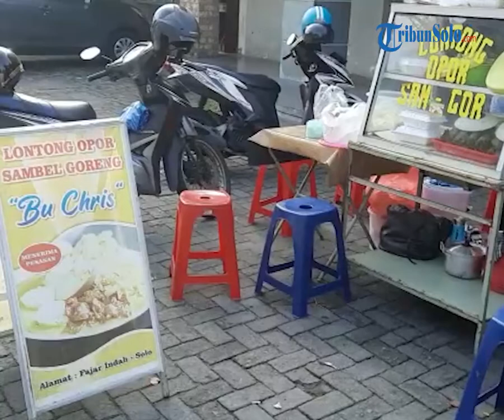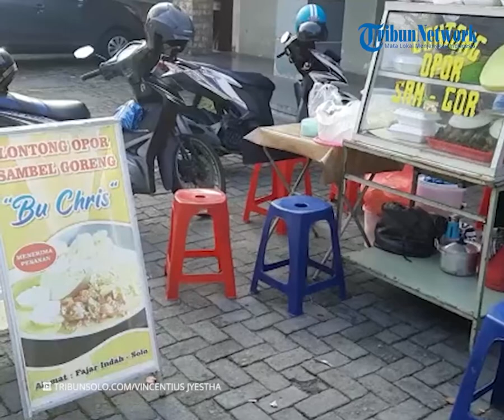Kuliner Enak di Solo: Lontong Opor Sambel Goreng Bu Chris, Bubuk Kedelai Jadi Pembeda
Laporan Wartawan TribunSolo.com, Vincentius Jyestha

TRIBUN-VIDEO.COM, COLOMADU - Kota Solo dan sekitarnya dikenal memiliki ragam kuliner yang bercitarasa enak dan murah harganya.

Salah satu yang wajib dicoba adalah Lontong Opor Sambel Goreng Bu Chris.

Sekilas, lontong opor yang dijual oleh Chris Triatmi (58) itu tak berbeda dengan lontong opor pada umumnya.

Isinya antara lain adalah lontong yang dipadukan dengan suwiran ayam.

Telor juga ditambahkan ke dalamnya bersamaan dengan krecek yang dipotong panjang-panjang.

Selanjutnya kuah opor dicampurkan ke bahan-bahan tadi, dan diakhiri dengan menambahkan bawang goreng.

Menu itu lantas disajikan dengan satu buah kerupuk udang.

Namun, ada pembeda. Chris menyediakan bubuk kedelai yang telah disangrai dan dihaluskan bersama dengan sedikit gula.

"Bedanya ya ini. Jadi semacam penyedap gitu. Akan menambah cita rasa," kata Chris, kepada TribunSolo.com, Rabu (25/5/2022).

Meski Chris merekomendasikan untuk menambahkan satu sendok bubuk kedelai itu di tiap porsi lontong opornya, namun semua dikembalikan kepada konsumen.

"Bisa ditambahkan satu sendok, dua sendok. Kesenangan masing-masing. Ada yang nggak mau juga," katanya.

Berjualan di kawasan kompleks Fajar Indah, Colomadu, Jawa Tengah, Chris sudah menjajakan menu tersebut sejak tiga tahun silam.

Tepatnya sejak Covid-19 mulai melanda.

Sebelumnya, Chris telah 15 tahun lamanya berjualan gudeg.

Perempuan asal Wonogiri ini menyatakan kesenangannya terhadap lontong opor, membuatnya ingin berganti menu jualan.

Akhirnya gudeg itu pun dialihkan kepada sang adik, dan ia mantap berjualan lontong opor.

"Karena saya suka sekali lontong opor, makanya saya jualan ini. Alhamdulillah malah jadi rezeki," katanya.

"Ini resep saya sendiri. Sekarang gudegnya diambil adik saya," tambahnya.

Dalam sehari dia bisa menjual hingga 100 porsi. Akhir pekan bisa lebih banyak lagi, antara 150-200 porsi.

Tribunners yang ingin menikmati Lontong Opor Sambel Goreng Bu Chris bisa menyambangi kawasan Fajar Indah Colomadu.

Chris berjualan tiap hari, mulai pukul 06.00 WIB sampai 09.00 WIB.

Harga yang dibanderol pun bersahabat yakni Rp11.000.

Artikel ini telah tayang di TribunSolo.com dengan judul Kuliner Enak di Solo: Lontong Opor Sambel Goreng Bu Chris di Fajar Indah, Bubuk Kedelai jadi Pembeda,
Penulis: Vincentius Jyestha Candraditya | Editor: Hanang Yuwono